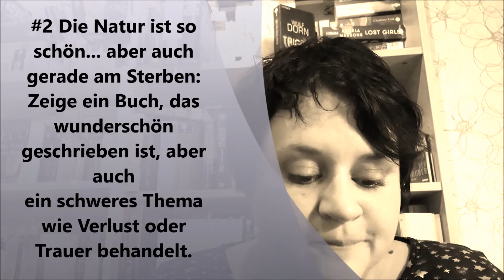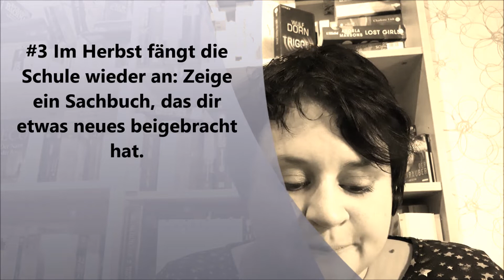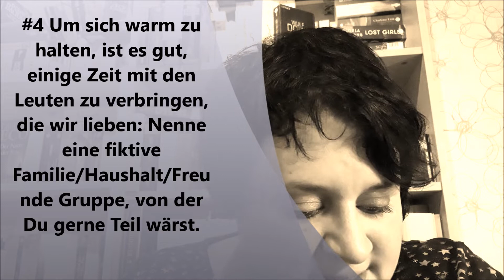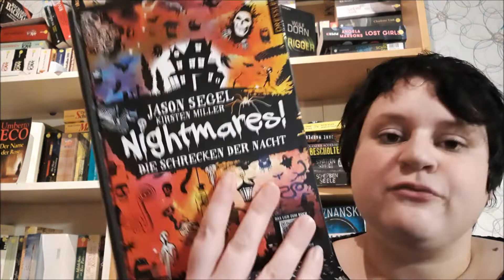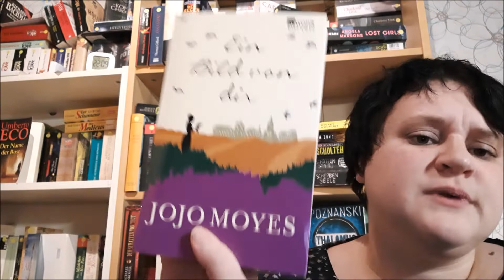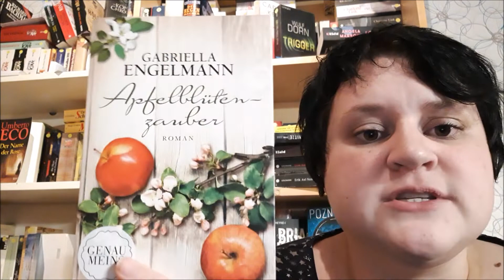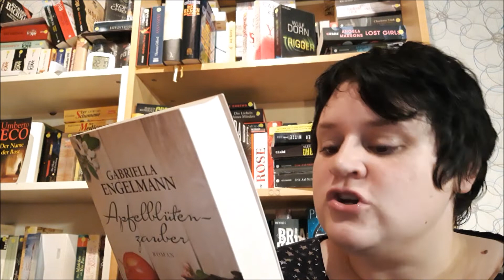Herbst (TAG) - Bücher für gemütliche Stunden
Vielen Dank fürs taggen

Soo, bevor der Herbst ganz rum ist und alle abgefallenen Blätter unterm Schnee verschwinden noch schnell mein Herbst Tag :)